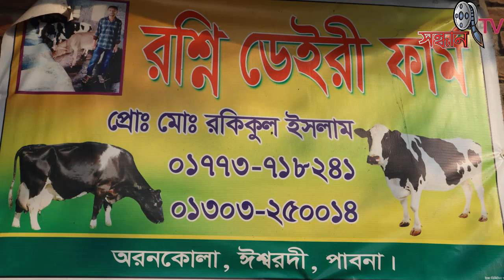করোনায় ডক্টর এর বকনার দাম কেমন হল জানুন | বকনার বর্তমান দাম | যেভাবে বকনা পালন করে লাভবান হবেন জানুন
খামারীঃরকিবুল ডক্টর ভাই  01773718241 ইমো
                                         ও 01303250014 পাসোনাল